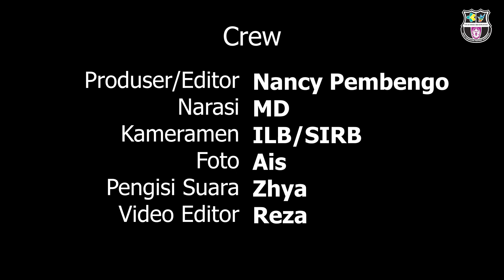Dinkes Provinsi Gorontalo Gelar Penandatanganan Perjanjian Kerja dan Pakta Integritas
Kota Gorontalo, Dinkesprov - Sekretaris Daerah Provinsi Gorontalo, Syukri J. Botutihe menegaskan kepada jajaran Dinas Kesehatan Provinsi Gorontalo agar segera melakukan konsolidasi dan mempercepat realisasi program. Hal itu disampaikan Syukri saat diwawancarai Tim Infokom usai menyaksikan Penandatanganan Perjanjian Kerja dan Pakta Integritas, Jum'at (31/03/2023) di Hotel Damhil Kota Gorontalo.

"Setelah tanda tangan Pakta Integritas yang pertama kita sebaiknya  segera melakukan percepatan kinerja karena kita sudah terlambat," tegas Syukri.

Pakta Integritas kata Syukri adalah janji dan komitmen setiap pejabat dalam melaksanakan tugasnya dengan sebaik-baiknya.

"Jangan lupa kita kerja tim, ini Pak Kadis beliau baru disini dan butuh dukungan tim yang kuat dan Alhamdulillah timnya dari sisi penilaian kami itu sudah bagus, tinggal bagaimana me-manage mereka agar supaya mereka bisa lebih cepat bekerja," imbuhnya.

Di tempat yang sama, Kepala Dinas Kesehatan Provinsi Gorontalo, Anang S. Otoluwa berharap agar setelah pelaksanaan Penandatanganan Perjanjian Kerja dan Pakta Integritas segera merealisasikan kinerja yang menjadi komitmen dalam perjanjian.

"Diminta kita untuk segera berlari cepat karena kita sudah di bulan keempat, sehingga atas dasar perjanjian hari ini segera menyusun langkah kegiatan yang akan kita diselenggarakan kedepan," kata Anang.

Terutama mengenai masalah stunting akan menjadi fokus utama Dinas Kesehatan secara kolaboratif dengan lintas sektor terkait.

"Jadi kita akan tangani secara konvergensi kemudian konprehensif. Ada beberapa yang kita evaluasi dan belum dilaksanakan secara maksimal, misalnya penanganan calon pengantin kemudian pada ibu hamil, untuk balita Alhamdulillah sudah ditangani secara serius dan Ibu Gubernur turun langsung mengatasi permasalahan tersebut. Akan tetapi pencegahan terjadinya stunting baru yang lahir ini, betul-betul mulai dari calon pengantin sampai dengan ibu hamil, harus kita tangani segera dan itu yang harus diperkuat," pungkas Anang.

Pada kesempatan itu juga dilakukan ramah tamah dan pemberian cenderamata dengan Kepala Dinas Pemberdayaan Perempuan dan Perlindungan Anak, Yana Yanti Suleman yang sebelumnya menjabat Kepala Dinas Kesehatan Provinsi dan diakhiri dengan foto bersama.

Rilis : MD
Videografer : ILB/SIRB
Foto : AIS
Editor : Nancy Pembengo